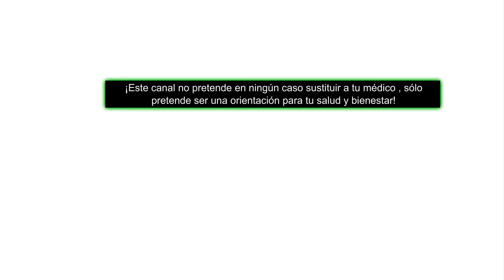ELIMINAR PROBLEMAS DIGESTIVOS E INTESTINALES ana contigo